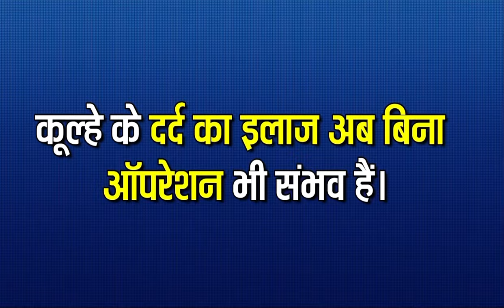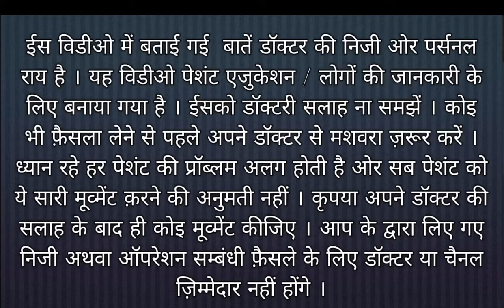Avn Due to Sickle Cell Anemia | Joint Pain in Sickle Cell Anemia | Treatment By Dr. Vijay Prakash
Following topics are discussed in this video
- AVN
- Core Decompression
- Stem Cell Therapy
- Avascular Necrosis
- Necrosis
- Chiropractic
- Bone Setter
- AVN treatment in Patanjali
- AVN Treatment in homeopathy
- AVN treatment without surgery
- Avascular Necrosis natural cure
- Best ayurvedic Centre for AVN treatment
- AVN cause
- AVN Treatment in Ayurveda
- Hip Replacement in AVN
- Hip Joint exercise
- AVN treatment with exercise
- How to avoid hip replacement
- Hip replacement
- Hip pain
- Hip exercise
- Post COVID AVN
- AVN after Corona Infection

117/426, Chapera Chauraha, Near Tata Indicash Bank ATM, O Block, Geeta Nagar, Kakadeo, Kanpur, Uttar Pradesh 208025